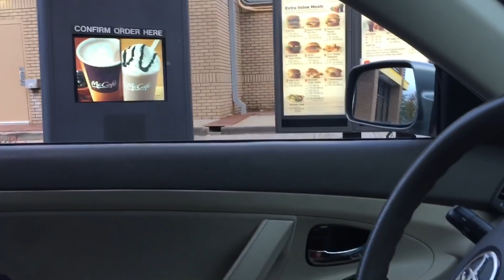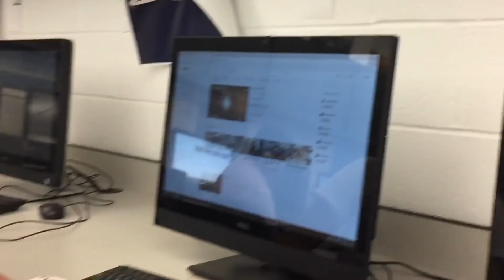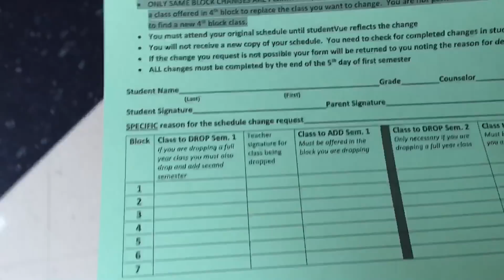FIRST DAY OF SCHOOL VLOG! (11th grade) | Blue Valley West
Today was the start of my Junior year at Blue Valley West Highschool! (yes we started school on a Wednesday💀) Just showing what went on throughout my day at school from getting lit before school, talking to friends in hallways, and football practice!